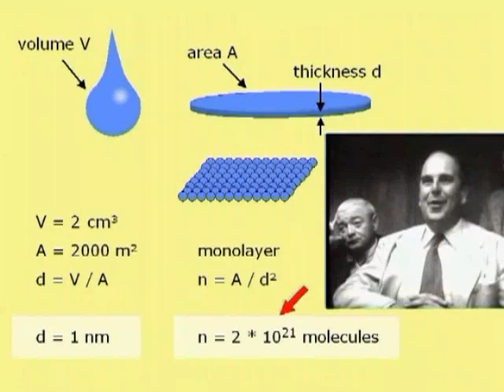Reflections on Oil on the Water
Benjamin Franklin made experiments with "oil on the waters" in 1773. He described his results in the "letter to Mr. Brownrigg".

In his experiments at a pond at Clapham Common he most probably found the first way to measure the size of molecules by spreading them out in a monolayer. The real evaluation of it was made not until a century later.
The film is a free interpretation of the activity.
The classic experiment is often reproduced in physics lab with simple equipment on a small scale with a nanolitre of oil dosed by a microlitre droplet in a 1/1000 concentration.
The area of the monolayer will then be just 10 square centimetres, like in the film where the oildrop was introduced into he picture of the pond from a small scale experiment.

Benjamin Franklin führte in 1773 Versuche mit "oil on the waters" durch. Er beschrieb sein Ergebnisse in einem Brief an Mr. Brownrigg.
Mit seinen Versuchen erschloss er wohl den ersten Weg, die Größe von Molekülen zu messen, indem er sie in monomolekularen Schichten ausbreitete.
Der Film ist eine freie Interpretation des Vorgangs.
Der klassische Versuch wird in der Physikausbildung mit einfachen Mitteln in kleinem Maßstab durchgeführt. Hierzu wird ein Nanoliter Pflanzenöl in einer Verdünnung 1/1000 in einem Tropfen von einem Kubikmillimeter dosiert. Damit ergibt sich eine Fläche von 10 Quadratzentimetern, wie die im Film die dann per blue screen in das Bild des Sees kopiert wurde.